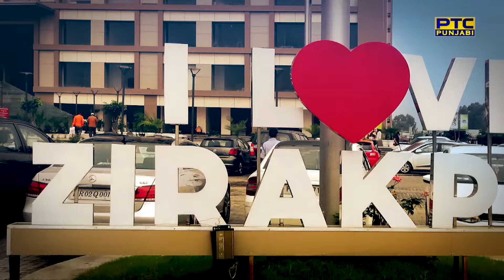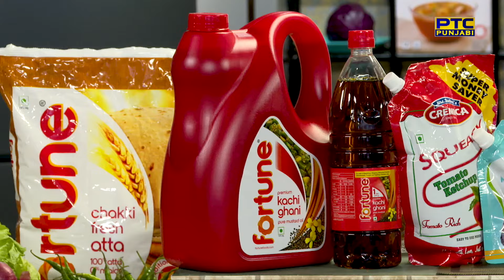Punjab De Super Chef Season 7 I Namkeen Ki Barfi | Sonia I Zirakpur I Episode-01 I PTC PUNJABI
ਕੀ ਤੁਸੀਂ ਕਦੇ ਖਾਧੀ ਹੈ ਨਮਕੀਨ ਦੀ ਬਰਫੀ? ਵੇਖੋ ਵੀਡੀਓ |